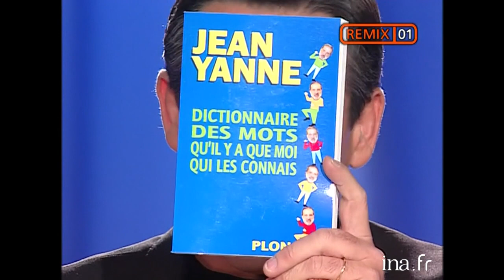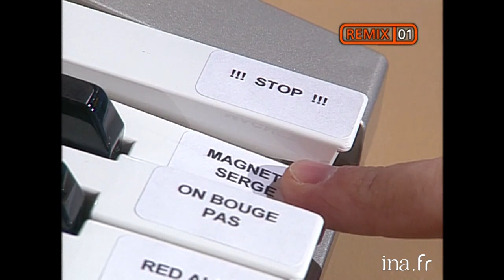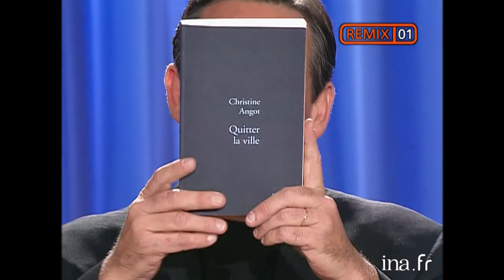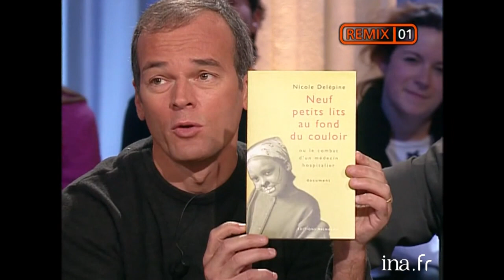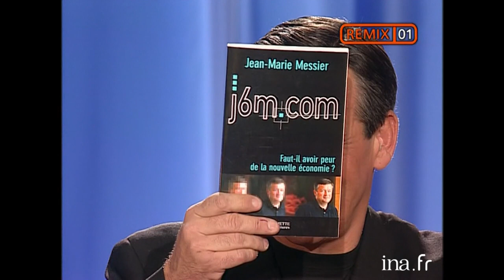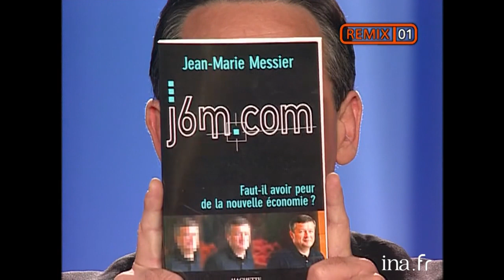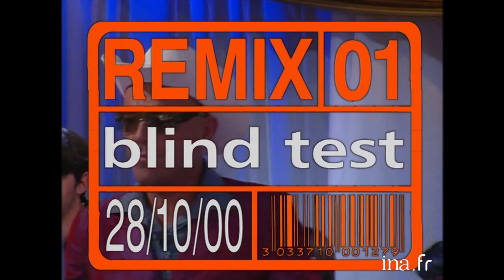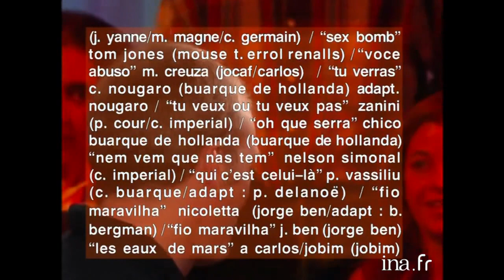Best Of : Tout Le Monde En Parle : Remix 01du 26/05/2001 | INA Arditube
Thierry ARDISSON reçoit Julio Iglesias, Mareva Galanter, Miss France 1999, Eric Cantona, Christine Angot, Jean Yanne et Jean-Marie Messier
      - INTERVIEW PSY de Thierry ARDISSON par Laurent BAFFIE.
      - Thierry ARDISSON interviewe Jean YANNE à propos de son livre ""Dictionnaire des mots qu'il y a que moi qui les connais"" chez Plon. Ils évoquent sa carrière, illustrée par un extrait du scketch ""Les routiers"", aussi bien d'humoriste que d'acteur avec Claude CHABROL ou Maurice PIALAT ou de réalisateur.
      - LA QUESTION QUI TUE posée à Jean YANNE : pourquoi ne pas avoir été qu'acteur ?
      - INTERVIEW DICO  de Jean YANNE par Thierry ARDISSON : l'naimateur pose des questions sur la définition de certains mots.
      - Rediffusion d'un extrait de l'émission du 23 septembre 2000 avec Mareva GALANTER, miss France 1999. Séquence de l'INTERVIEW CROYANCES de Mareva GALANTER par Thierry ARDISSON.
      - Rediffusion d'un extrait de l'émission du 23 septembre 2000 avec JULIO IGLESIAS. Séquence de l'ARDIVIEW de Julio IGLESIAS par Thierry ARDISSON.
      - Rediffusion d'un extrait de l'émission du 6 janvier 2001 avec Eric CANTONA :  LA QUESTION QUI TUE à propos de la non sélection pour la coupe du monde de football 1998 et INTERVIEW UP ET DOWN.
      - Rediffusion d'un extrait de l'émission du 14 octobre 2000 avec Christine ANGOT et Claude ALLEGRE au cours de laquelle Christine ANGOT quitte le plateau.
      - Rediffusion d'un extrait de l'émission du 16 décembre 2000 avec Jean-Marie MESSIER, Jacques DUTRONC et Pierre ARDITI. Séquence de l'INTERVIEW NULLE avec Jean-Marie MESSIER.
      - Rediffusion d'un extrait de l'émission du 7 octobre 2000 avec
      - Geneviève de Fontenay. Séquence de l' IINTERVIEW DERNIER COUP.
      - Rediffusion d'un extrait de l'émission du 28 octobre 2000 avec un jeu au cours duquel les invités en plateau doivent reconnaître les interprètes français de chansons brésiliennes.